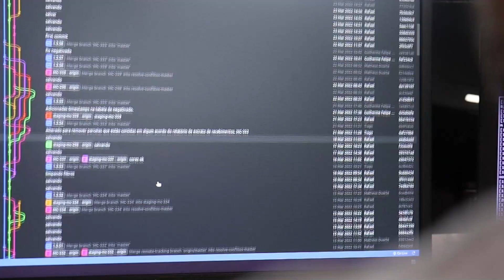Meu Crediário completa 6 anos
✍️ Comente.
📢 Compartilhe!

Motor de crédito vs. central de análise: qual o melhor modelo para o crediário da sua rede?